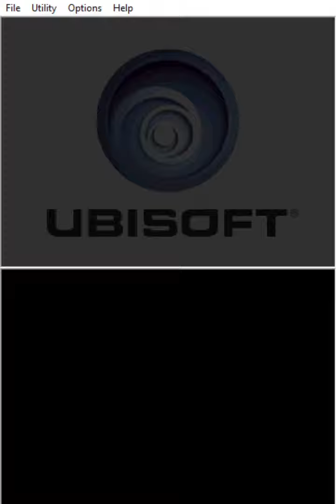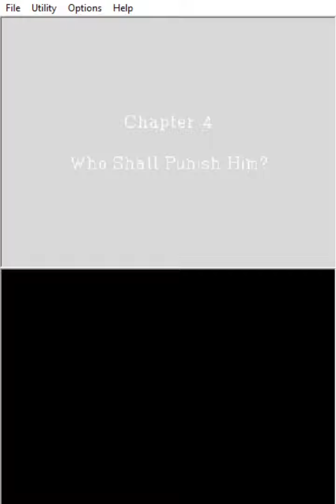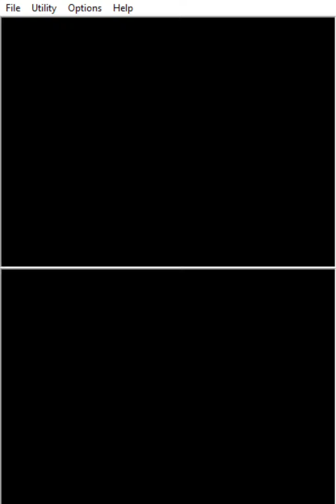The Lost Magic - 30